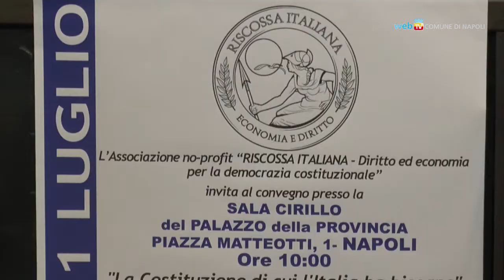Riforma della Costituzione, gli esperti si confrontano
Nel palazzo della Provincia giuristi ed economisti si confrontano sullo scenario attuale di riforma della Costituzione.